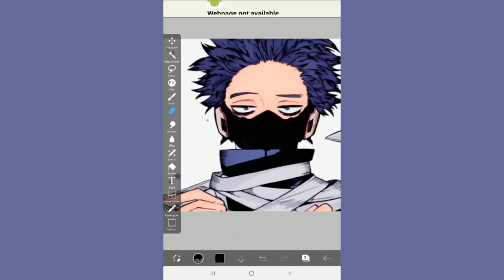I try the blinking eyes in ibis paint!!